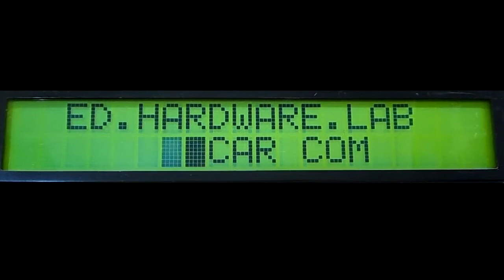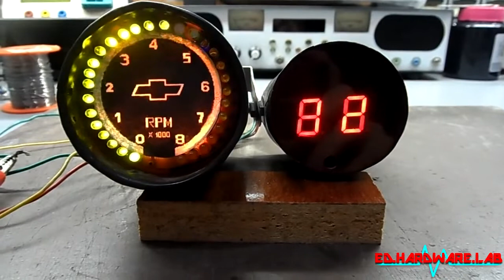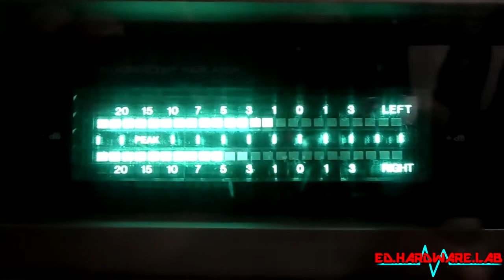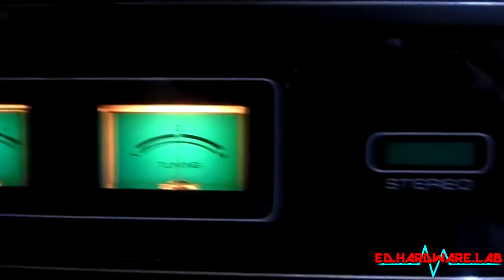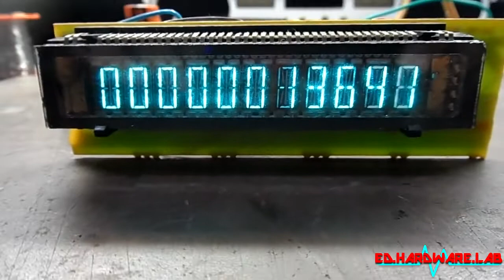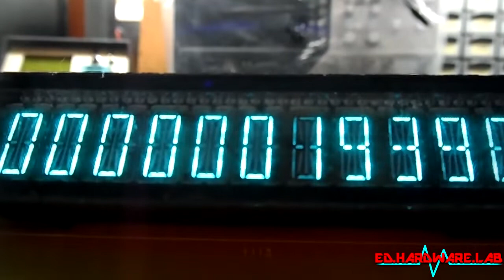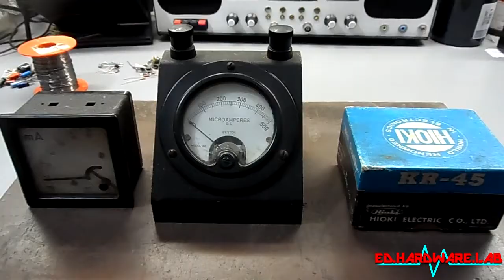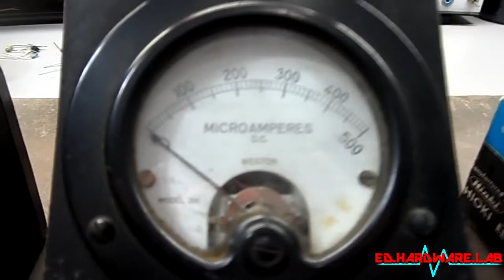EDHARDWARELAB - Coisas legais - 001 #0023 - cool stuff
Primeiro vídeo sobre coisas legais de eletrônica e outras coisas.

Deixem seus comentários que responderei com prazer.

Aceito sugestões, que serão analisadas e podem se tornar tema para futuros vídeos.

Se você tem AdBlock, por favor deixe-o pausado.